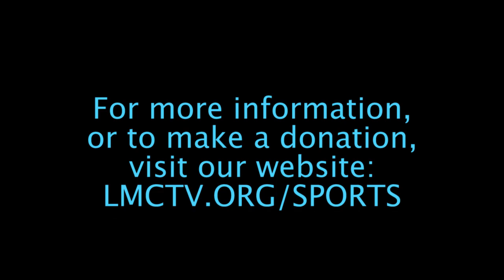LMC Varsity Sports - Baseball - Valhalla at Rye Neck - 5/18/18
Section 1 Class B First Round